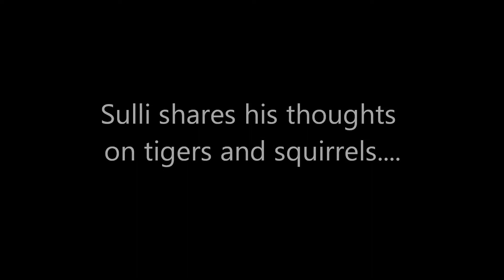Tigers and Squirrels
Sullivan discusses the tiger and squirrel problem...